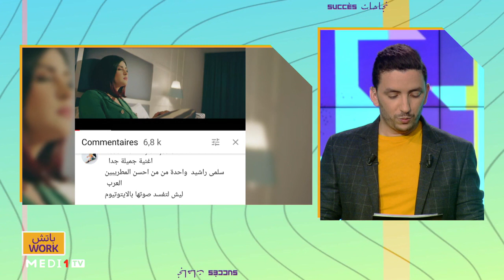"Fan club" .. تفاعل رواد "السوشل ميديا" مع كليب "شلونج" لسلمى رشيد و"البيغ"